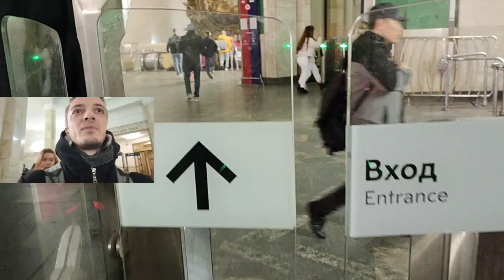По лицу в метро, первый раз